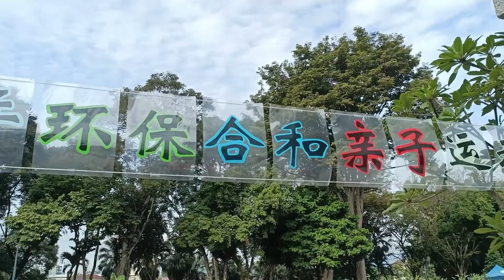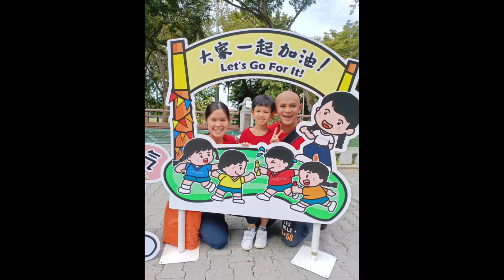2022 慈济环保合和亲子运动会